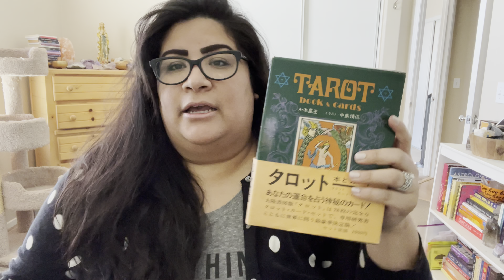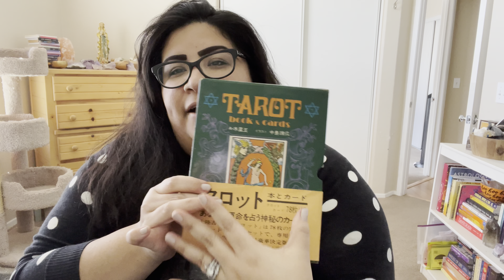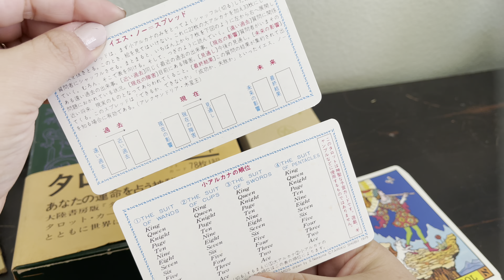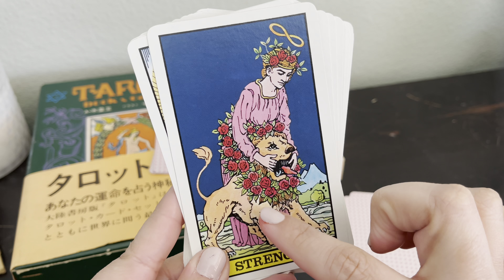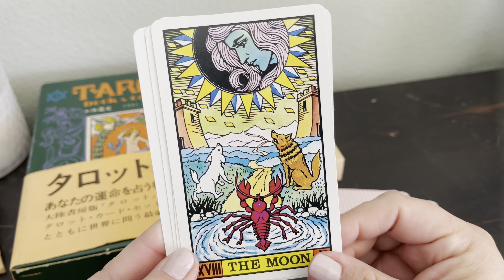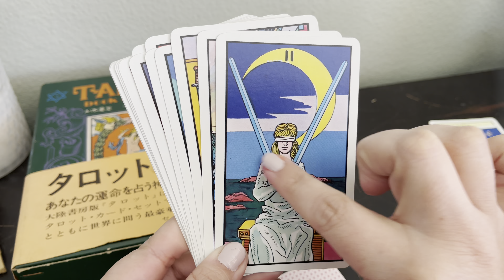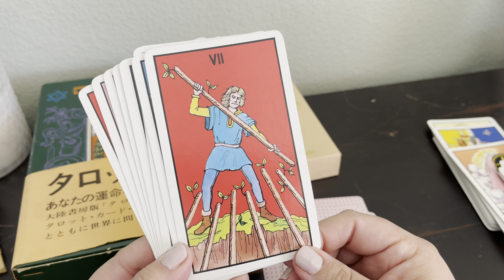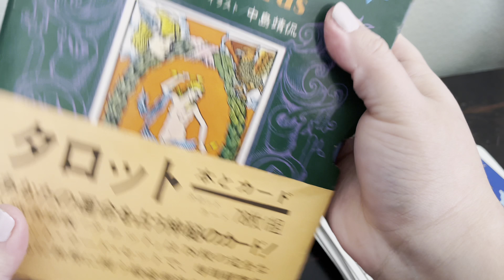Deck Reveal: J.K. Waite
Deck: JK Waite

eBay Listing as of 2/25/21